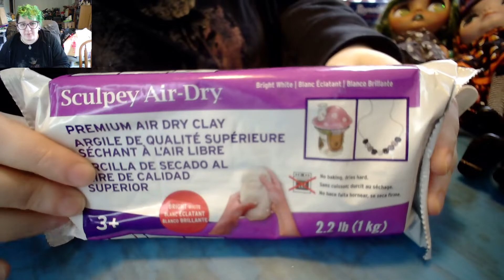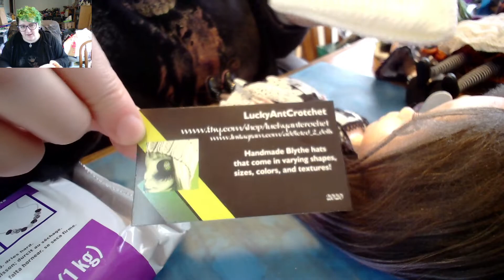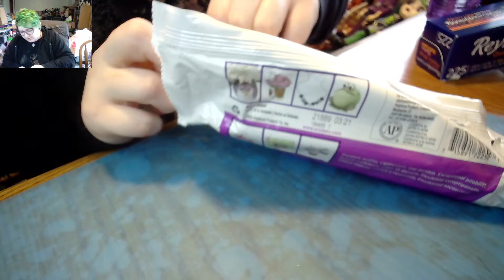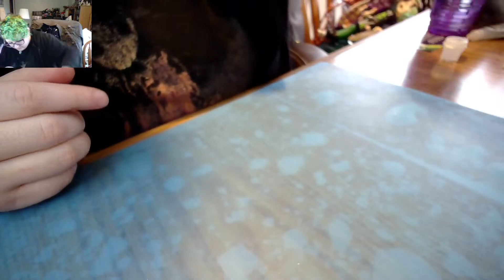Trying Sculpey Air Dry Clay & Dressing my Blythe Dolls- Crafternoon Stream 12/7/2021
Playing with my new Sculpey Air Dry clay and dressing up some of my Blythe girls for a holiday photo shoot, from my crafternoon stream on 12/7/21. I really like the Sculpey clay so far! I still need to wait and see how it holds up as far as drying and painting and all that shtuff, but so far so good.

I'm sorry I don't know how to edit videos, so please excuse the awkward lack of thumbnail and intro/outro. I'm still learning, so please bear with me and be kind! If I can figure out how to edit I will reupload a better version later.